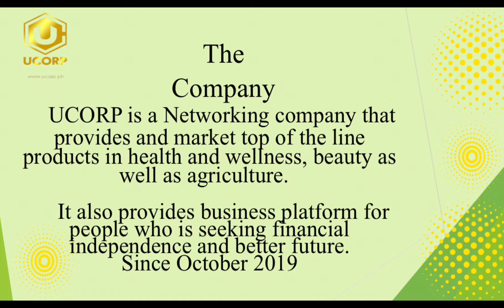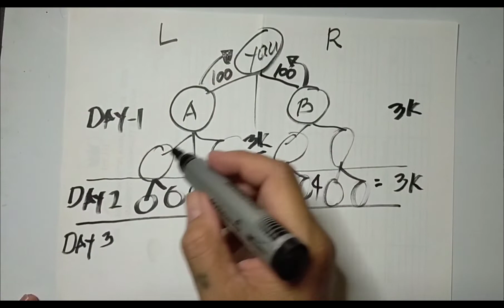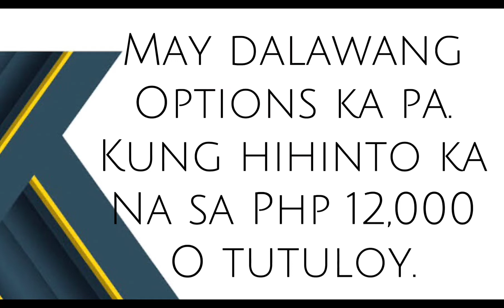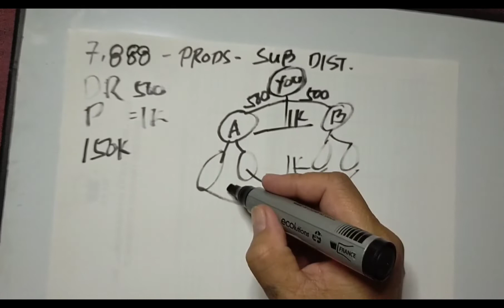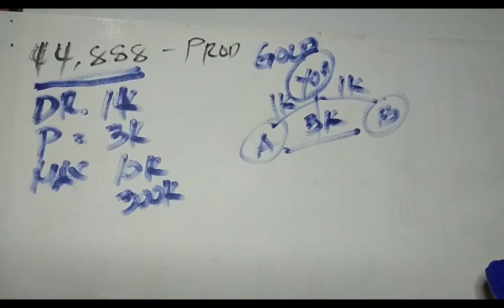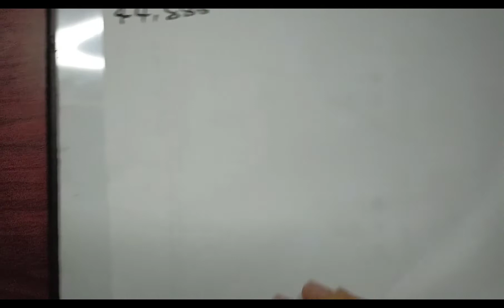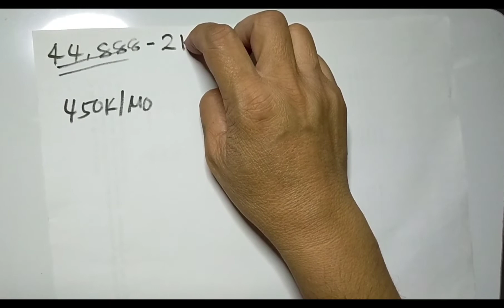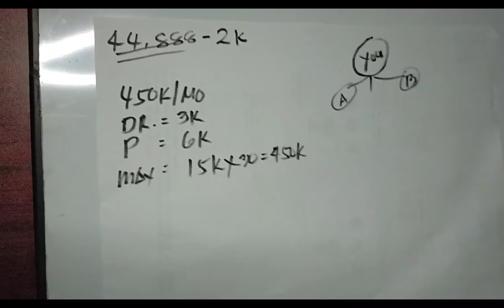Paano Maging 12K ang 2K Mo in 4 Days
Ucorp Xtreme Program